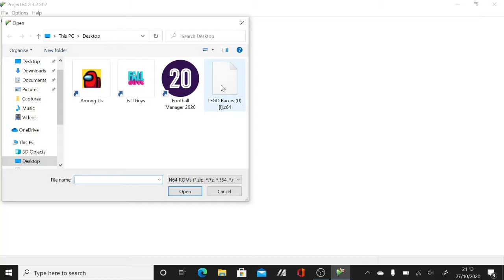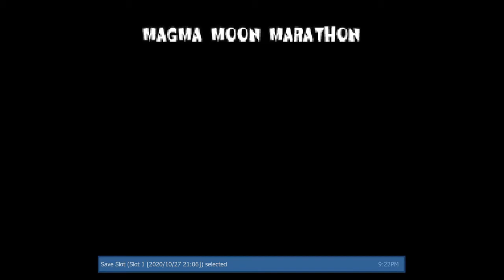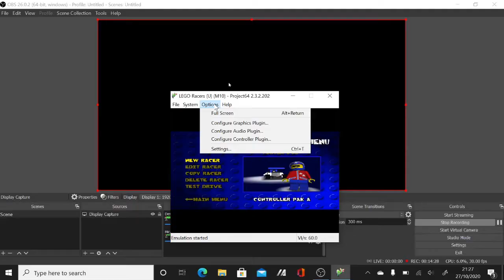Playing My Favourite Video Game! Lego Racers Playthrough (Part 1)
I play my most favourite video game ever Lego racers. get involved with the Lego love.